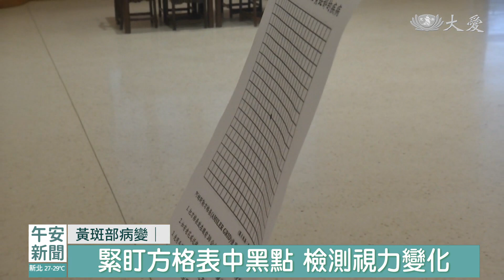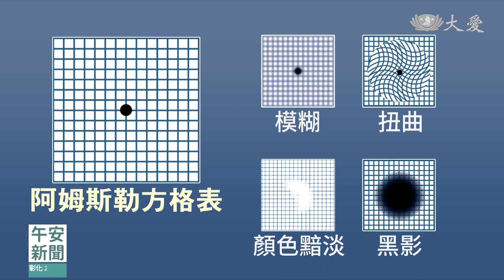黃斑部病變難治療 方格檢測提早發現｜大愛新聞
黃斑部病變，是上了年紀後最常見的眼疾之一。根據統計，眼睛視力出問題的銀髮長輩，每4位就有1人是黃斑部病變，惡化下去可能會失明。如何自我檢查？最簡單的方式，就是用這張「方格表」作檢測，只要盯著看30秒，發現格子出現扭曲、模糊、黑影或顏色變淡，都要提高警覺，建議到醫院做進一步的檢查。